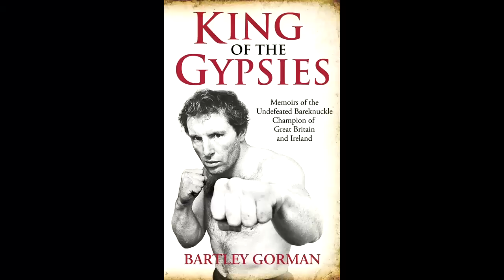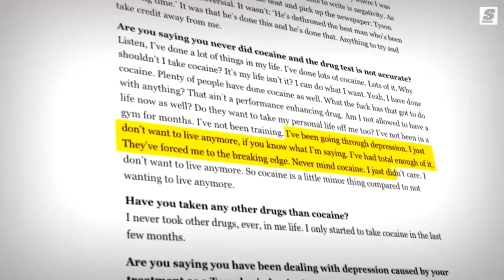Pathian inbeihna Boxing Match?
I Pathian leh ka Pathian an inbei ang. Pathian hi Boxing match ah a inrawlh i ring em?...